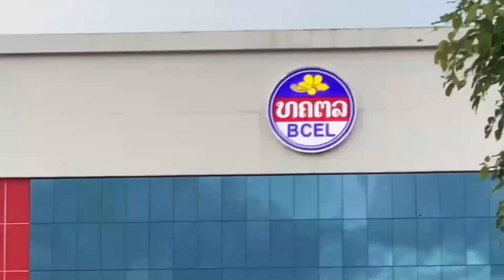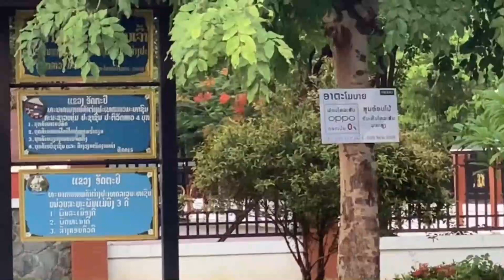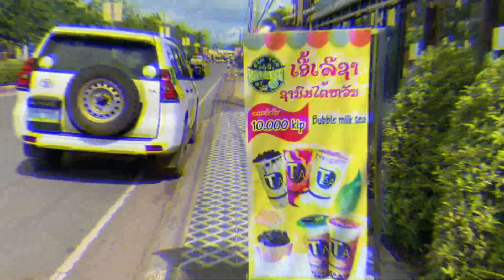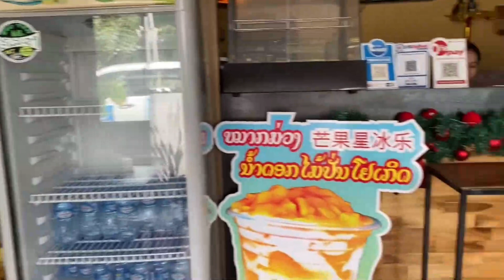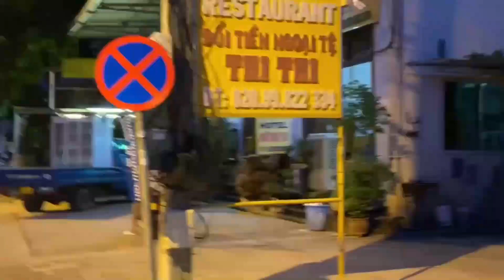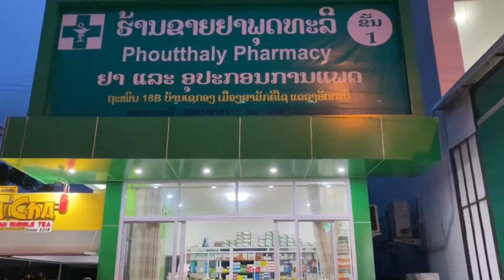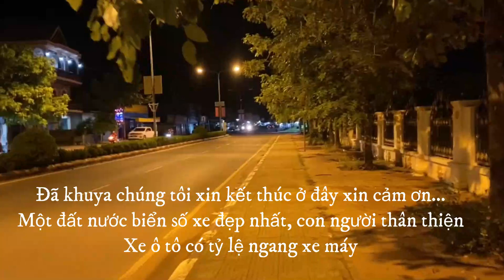Ký sự nước Lào, Attapue đổi mới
Đất nước Lào luôn tươi đẹp, con người Lào luôn thân thiện và mến khách